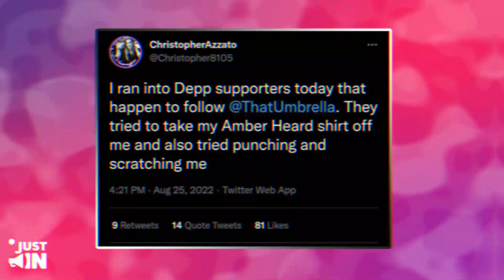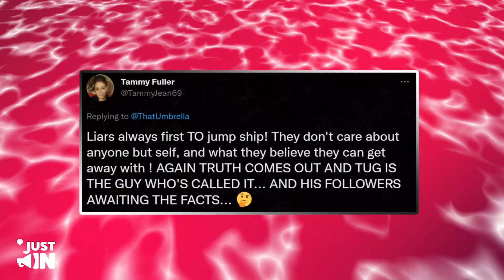¡SE ACABÓ! ¡Fanáticos ATRAPADOS tratando de Culpar a Johnny Depp de los Crímenes de Amber!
Amber Heard es cancelada. Sus fans se están pasando de la raya y están incriminando falsamente a Johnny Depp y a sus seguidores por hacer lo impensable.
Los fans de la actriz pensaron que fueron astutos al poner a Johnny en una situación difícil.